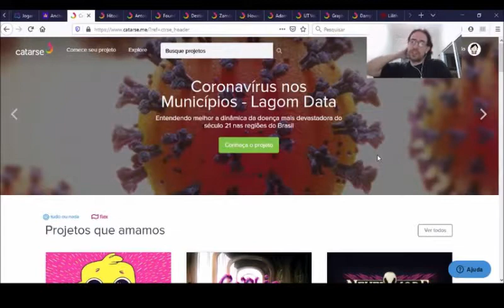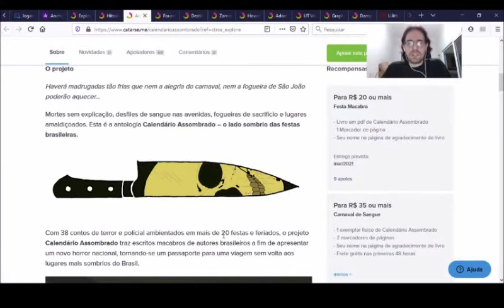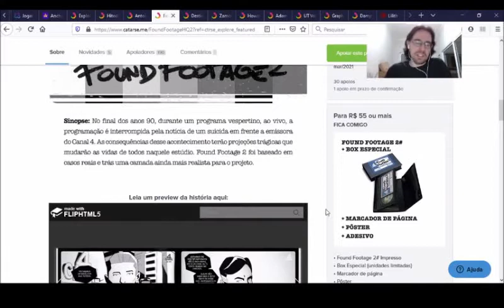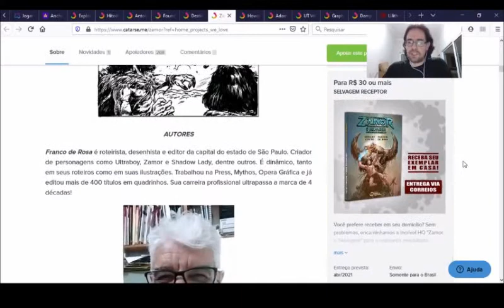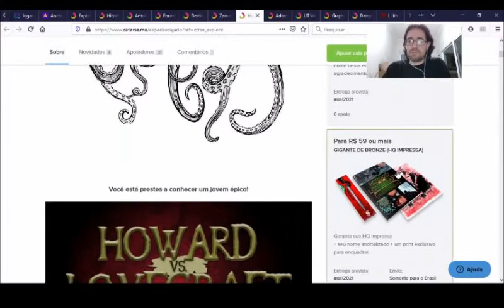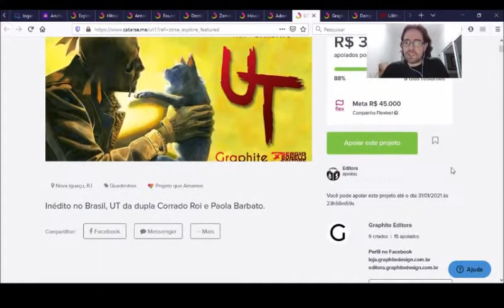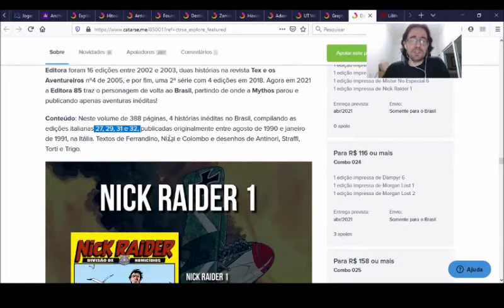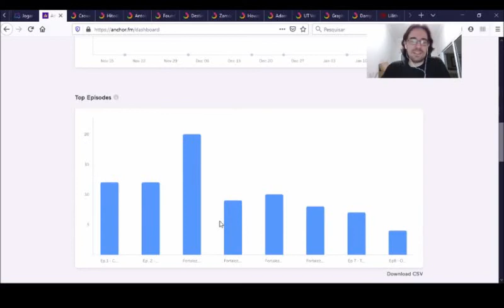Chapéu do Presto apresenta no Catarse os melhores financiamentos que encerram em Fevereiro de 2021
Bem-vindos ao Chapéu do Presto e este é o primeiro programa sobre o Catarse do ano de 2021. Este é um vídeo mensal que eu faço todas as últimas quartas-feiras do mês comentando sobre alguns dos financiamentos que finalizam até o mês seguinte.

JOGOS

LITERATURA
Antologia de contos Calendário Assombrado por Editora Crypta Books

QUADRINHOS
Found Footage 2 por Marvin Rodriguez

Destinos de Tarot: Dom Quixote por Pedro Hutsch Balboni

Dampyr / Morgan Lost / Mister No / Nick Raider por Editora 85

Lilith  vol. 3

⚠ Link para compras na Amazon

Campinas - SP
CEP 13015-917